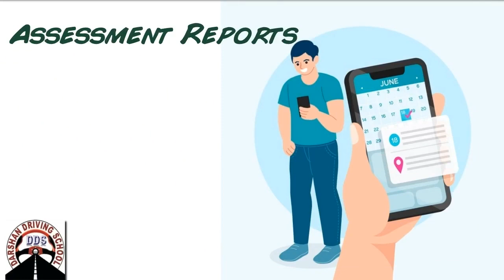Online Service in CARLTON NORTH and Surrounding Suburbs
Carlton North Driving School Instructors in Melbourne is one of the fastest growing driving schools in this suburb. We provide driving classes in Auto And Manual cars. We cover all suburbs in Melbourne and the countryside VicRoads. Driving Instructors are Friendly and Reliable. Understand your requirements and will suggest the best solutions. We usually recommend any student to attend one lesson. So in the first lesson, our Instructor will assess, and guide the learner driver properly. All kinds of safety measures are taken care during driving lessons.

Affordable pricing for Carlton North driving lessons and driving test.

1st Time Pass Guaranteed - Terms apply

45 minutes,  60 minutes,  90 min and 2-hour driving lessons according to the students requirement and convenience.

Tailor-made driving lesson bundles are available with our Carlton North Driving Instructor.

Carlton North Driving school
Our Locations